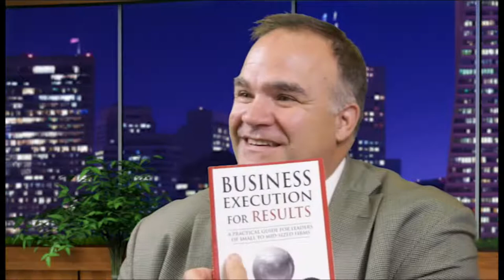American Dreams TV Interview with Stephen Lynch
Stephen is interviewed by Alan Olsen. Topics covered: Strategic focus, Metrics (key performance indicators), making decisions.

| ABOUT |

As a management consultant, Stephen Lynch has personally coached hundreds of companies in the USA, Canada, Australia, and New Zealand with strategic planning, business execution, and management best practices.

He is the author of the award-winning book; “Business Execution for RESULTS – A practical guide for leaders of small to mid-sized firms” winner in the ‘Management’ category of the 2014 Small Business Book Awards in the USA.

He’s written articles on strategy and management for The Economist magazine and delivered hundreds of training workshops around the world.

Stephen previously managed a global team of more than 50 strategy consultants and had unique insights into the operations of thousands of growth firms around the world. He’s seen what really works (and what doesn’t) in terms of strategic planning, staff alignment, goal setting, tracking performance, running effective meetings, managing business operations, building sales and customer success processes, training frontline managers, holding employees accountable, and coaching employee performance.

To save you from spending several lifetimes trying to figure it all out for yourself, you can access powerful (and often counterintuitive) insights in Stephen’s workshops and coaching sessions.